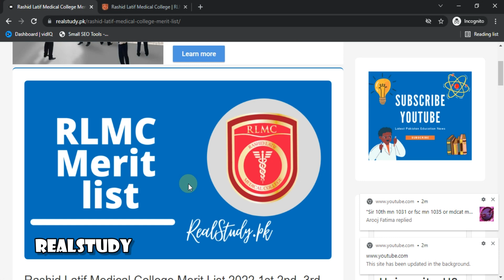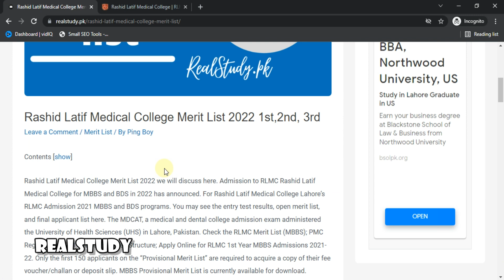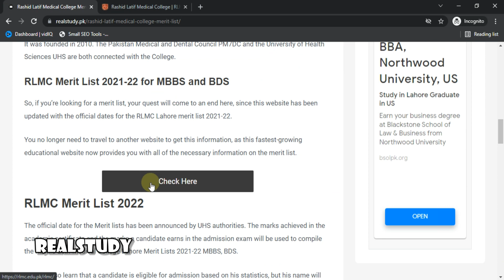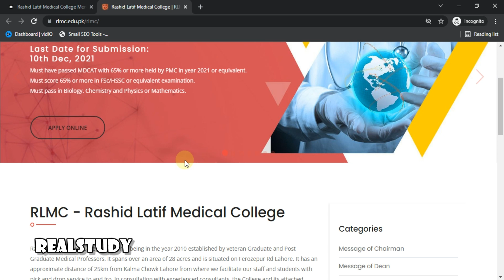Rashid Latif Medical College Merit List 2022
Rashid Latif Medical College Lahore Merit List 2022|Rashid Latif Medical College Lahore Merit List 2022